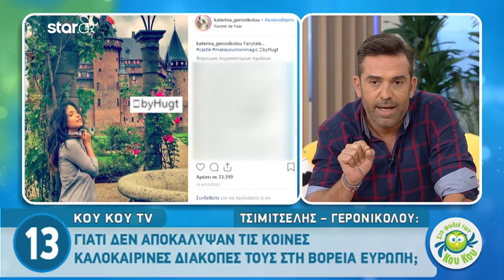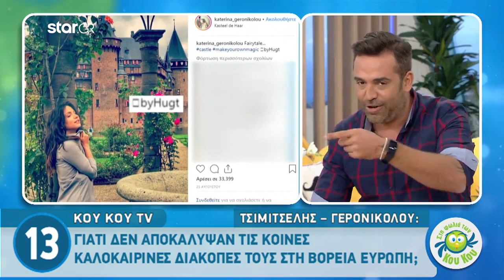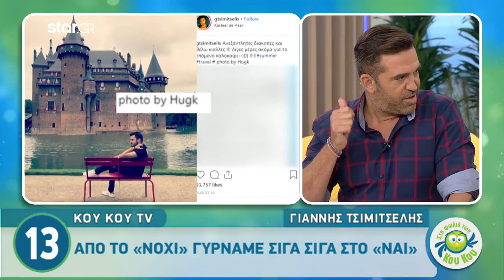Γερονικολού-Τσιμιτσέλης: Μαζί στα σοκάκια της Μυκόνου!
Στη Μύκονο εντόπισε, πρόσφατα, ο φωτογραφικός φακός την Κατερίνα Γερονικολού και τον Γιάννη Τσιμιτσέλη.

Το ερωτευμένο ζευγάρι πέρασε όμορφες στιγμές στο νησί των Ανέμων, αν και προσπάθησαν να κρυφτούν από τις κάμερες και τους φωτογράφους.

Οι δυο ηθοποιοί κρατούν, όσο μπορούν, τη σχέση τους μακριά από τα φώτα της δημοσιότητας. Μάλιστα, το ζευγάρι το καλοκαίρι έκανε διακοπές εκτός Ελλάδος και συγκεκριμένα επισκέφτηκε το Βερολίνο.

Οι δυο ηθοποιοί ανέβαζαν στο Instagram φωτογραφίες τους από τα ίδια μέρη βάζοντας hashtags τις λέξεις: By Hugt και By Hugk.

Η λέξη Hugk προέρχονται από τη λέξη hug (αγκαλιά) και το αρχικό του ονόματός της Κατερίνας Γερονικολού (K) και του Γιάννης Τσιμιτσέλη (Τ), κάτι το οποίο έχει σκεφτεί το ζευγάρι στην προσπάθειά του να εκδηλώνει τον ερωτά του με διακριτικό τρόπο.

Ο Γιάννης Τσιμιτσέλης μίλησε στον δημοσιογράφο της εκπομπής «Στη Φωλιά των Κου Κου», Γρηγόρη Μπάκα, και εμμέσως πλην σαφώς παραδέχτηκε τη σχέση του με την Κατερίνα.